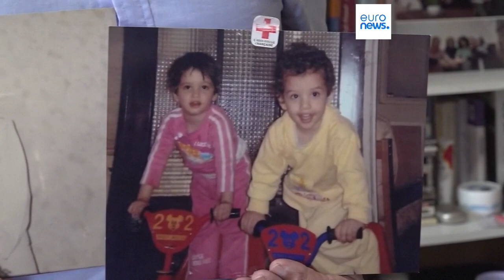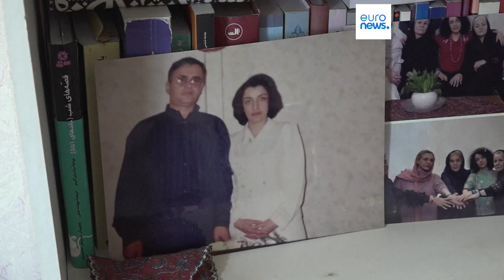O mundo aplaude Narges Mohammadi, vencedora do Prémio Nobel da Paz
Líderes mundiais e organizações internacionais elogiaram a escolha do Comité do Prémio Nobel da Paz.